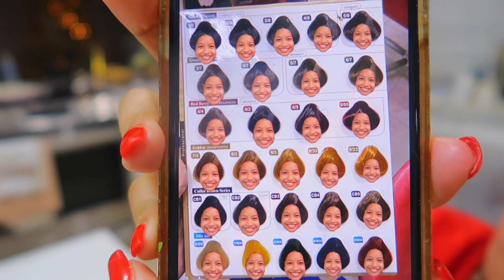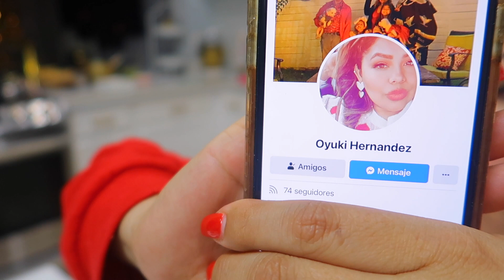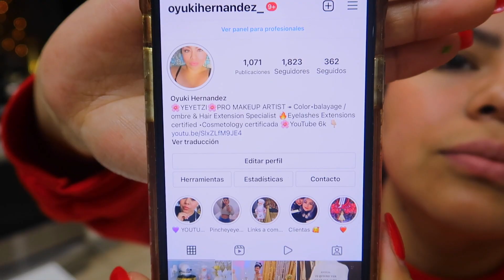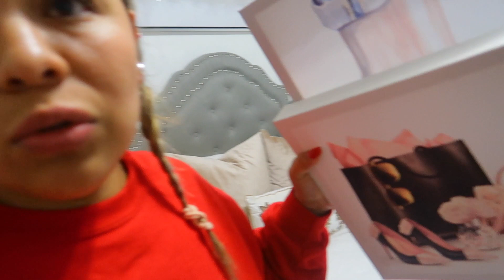VEAN COMO SE VEN LOS CUADROS NUEVOS | SALSA VERDE SUPER FACIL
COMO HACER SALSA VERDE FACIL PASO A PASO QUE PARESE Y SABE A AGUACATE SIN AGUACATE . VEAN COMO SE VEN LOS CUADROS NUEVOS 💖HOLA,HOLA A TODOS Y A TODAS BIENVENIDOS 💖

Espero que el contenido te guste te invito a pasar por mi instagram para que seamos amigas te dejo el link 👇🏻👇🏻

🌸CANAL DE MI AMIGA @KENIA’S VLOGS

🥰🎄 VIDEOS DE NAVIDAD COMPRAS Y MÁS 👇🏻👇🏻